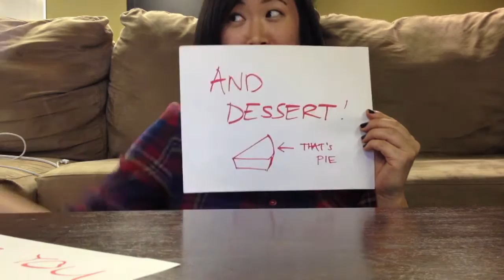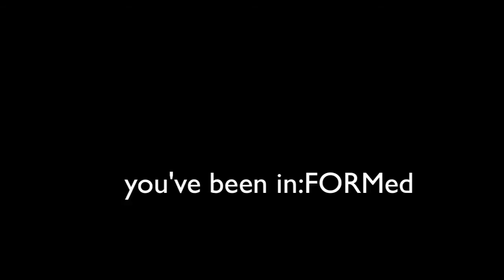inFORM 11.16.11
to the people of the newsong irvine worship ministry.  you have been inFORMed.